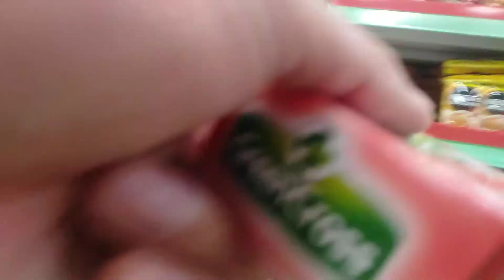Grocery Store na Sumusunod sa Social Distancing loob at Labas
Mapapabilib ka sa management ng Grocery store eto dahil sa Social Distancing na pinatutupad nila at sa Sa No hoarding Of Products Policy nila dahil sa Crisis
The best ka talaga